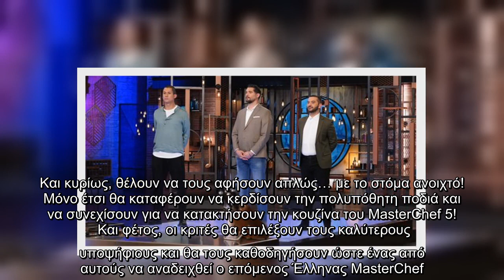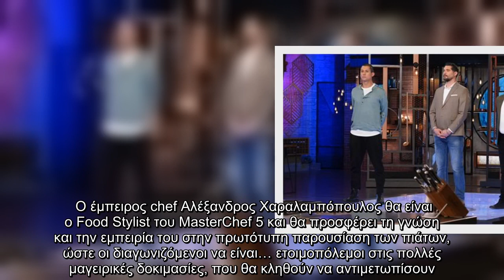MasterChef: Η ημερομηνία του μεγάλου τελικού και η αλλαγή στις ημέρες προβολής